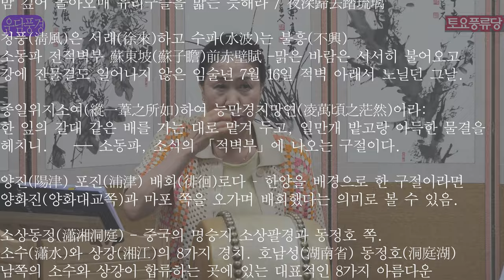운담풍경 단가 토요풍류당 보라사부 남궁성례-종로 낙원동 풍류당 010 8885 2232 국악기초반_직장인반_판소리_남도민요_가야금_해금_북장구_가무악_창작곡240608